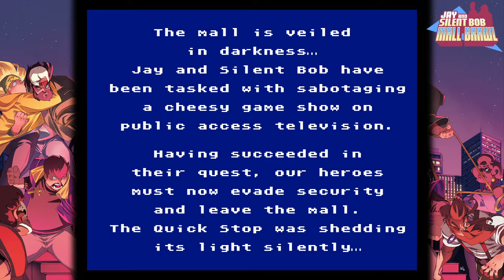Jay And Silent Bob Mall Brawl Co-op Gameplay PC No Commentary